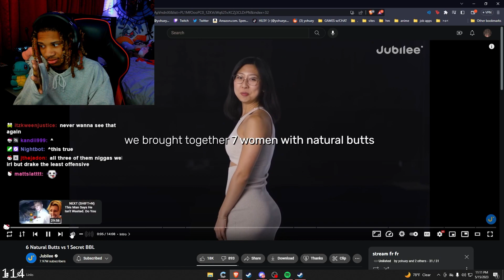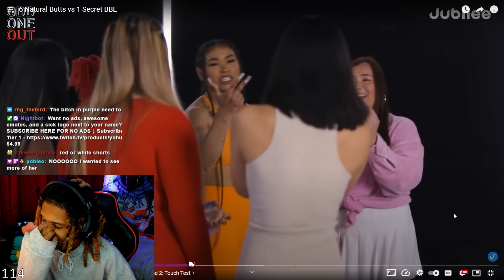6 Natural Butts vs 1 Secret BBL... | Huey Reaction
YOU DONT WANNA MISS OUT